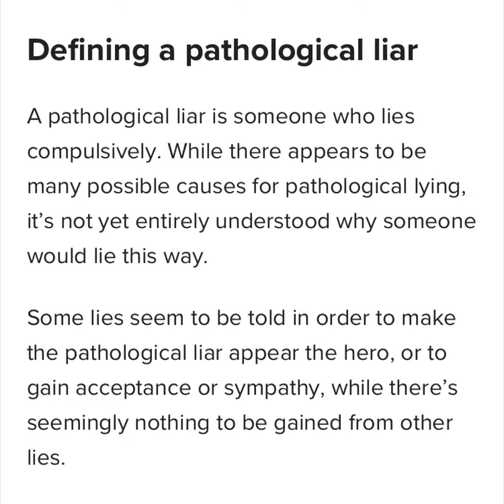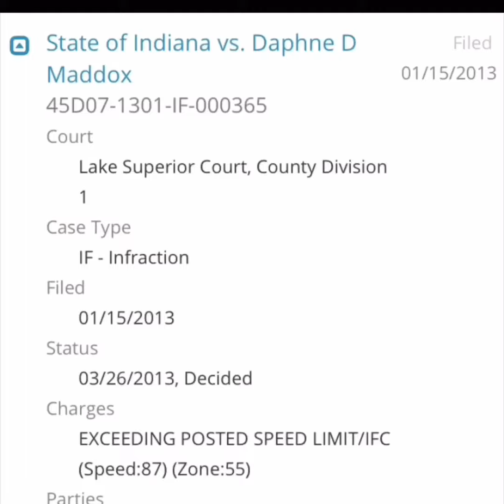Pity Party featuring The Broken Prophet and Divinely Appointed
Not everything is spiritual. Sometimes people get into car accidents because they’re dangerous drivers. The purpose of this educational clip featuring The Broken Prophet and Divinely Appointed is, look at how they look into the camera and are able to lie and exaggerate with ease to manipulate your emotions to gain pity. Are these the people you want to trust with your problems and give your money to?